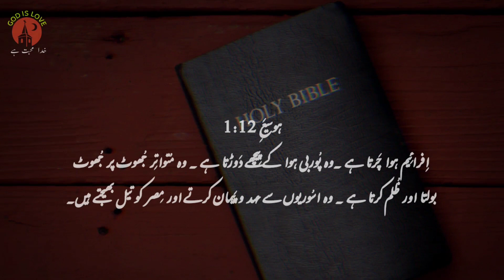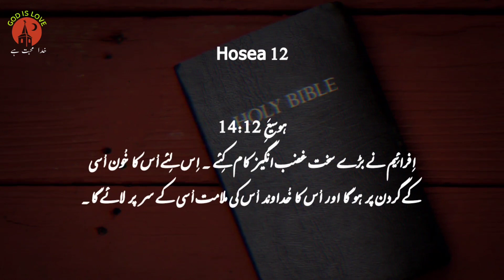Hosea Chapter 12 | Bible study urdu hindi | bible reading online | ہوسِیع | latest masih geet